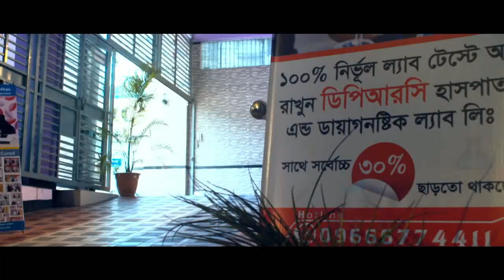গোড়ালি ও হাঁটু ব্যথার অপারেশন বিহীন চিকিৎসা আসলে কী | Knee Pain Ankle Nonsurgical Treatment